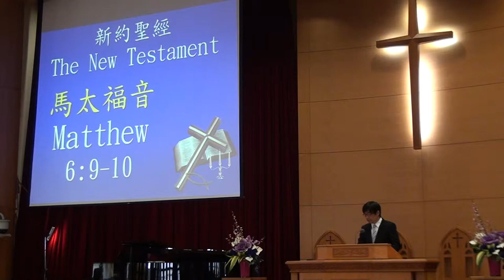20150208台語禮拜聖經095233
馬太福音六章9-10節
約翰福音廿章16-18節